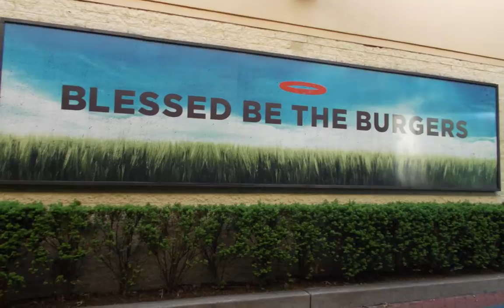summer 15 part 1